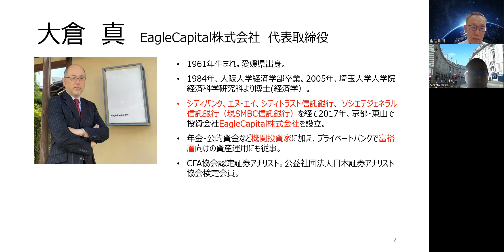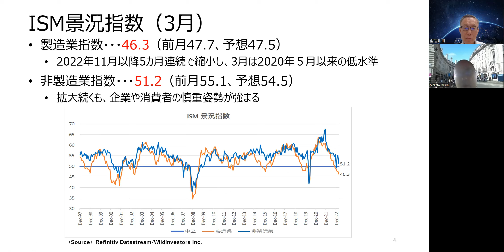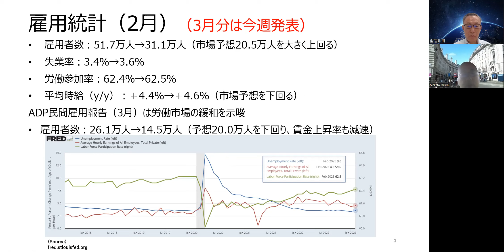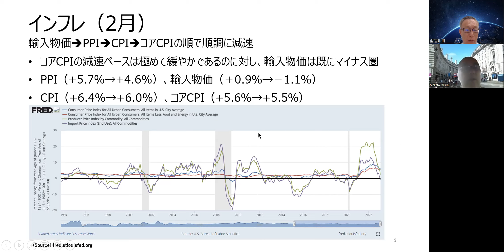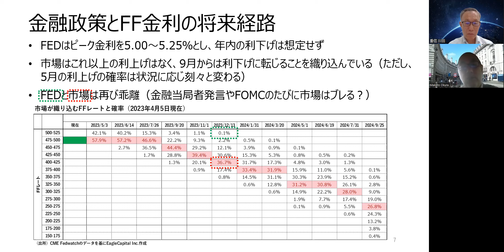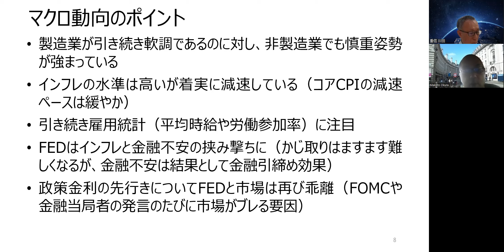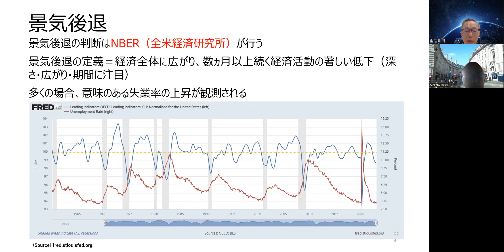最低限の確認・マクロ動向【アメリカ株式40年投資】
【ありがとうアメリカ株式　プレミアム会員】
潮目チャートを使ったマーケットレポートと解説動画の提供
（月額5,478円）